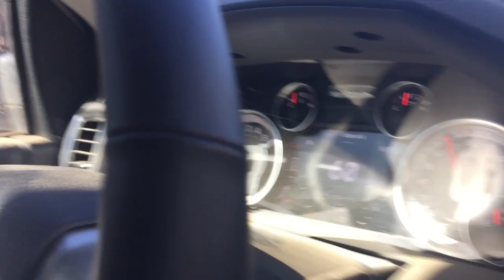Epic fail and a giveaway!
Main pump shaft sheared in half in Kevin's processor.

All of my gear that I use is listed below;
My big camera;
My gopro;
My Sony Camera;
My shotgun mic;
My wireless mic;
My tripod;
My audio recorder;
My drone;
My lens;
My camera bag;
Editing software I use;